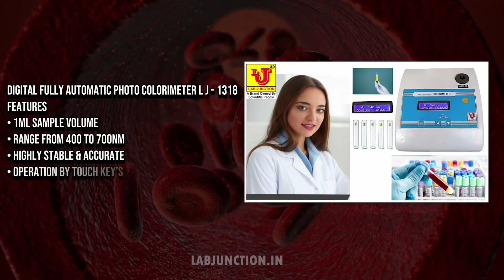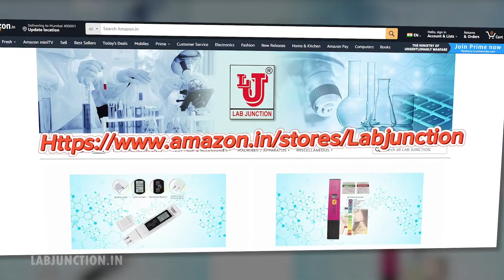Colorimeter bloodtest sugartest colorimetrie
Colorimeter